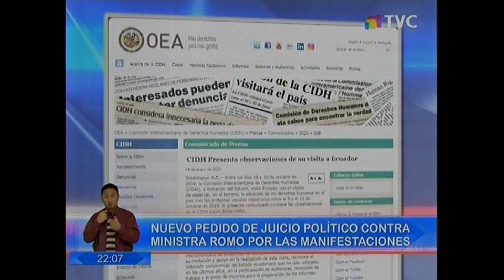TELEVICENTRO NOCHE 15 01 Se presentó un nuevo pedido de juicio político contra María Paula Romo